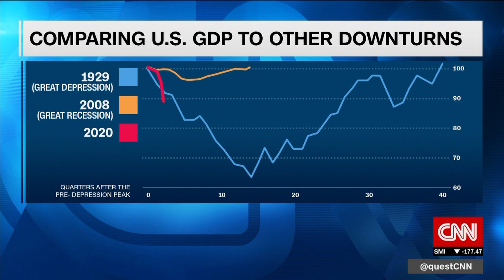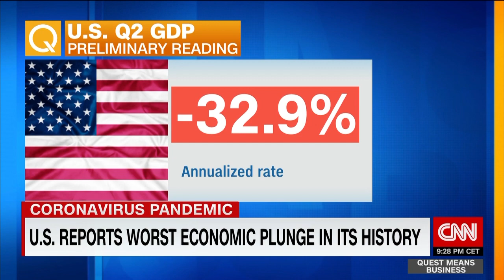U.S. GDP shrank at 32.9% annual rate in Q2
Former chairman of President Trump’s Council of Economic Advisers Tomas Philipson said the government overreacted in its original response to the coronavirus crisis. “This is like having a car insurance where your Hyundai gets replaced by a Ferrari once it gets hit,” he said.